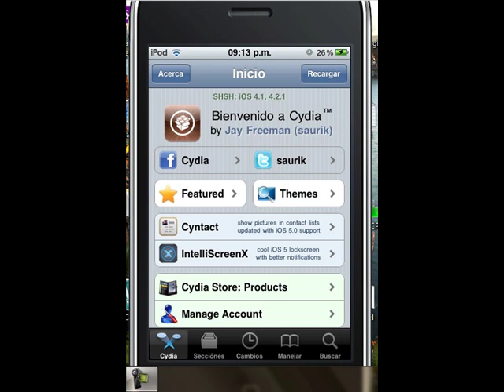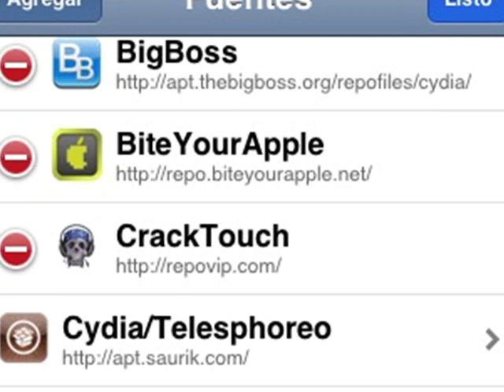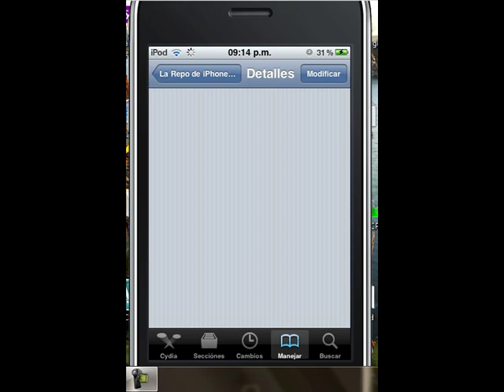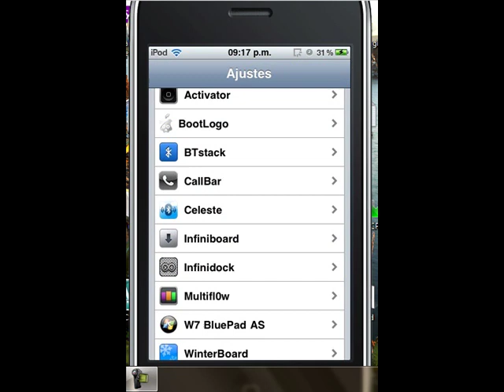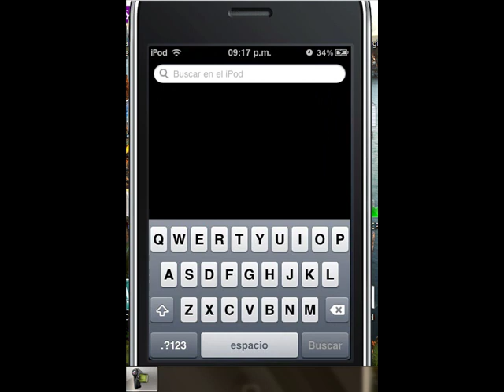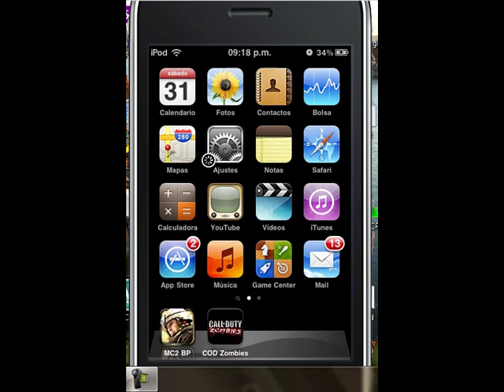como instalar y usar infiniboard